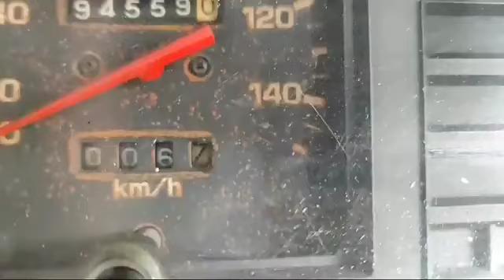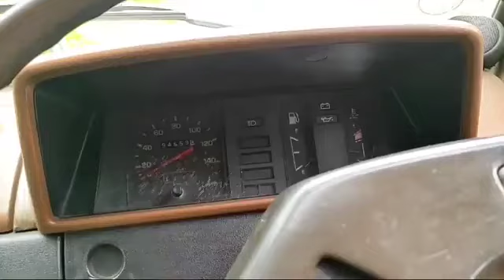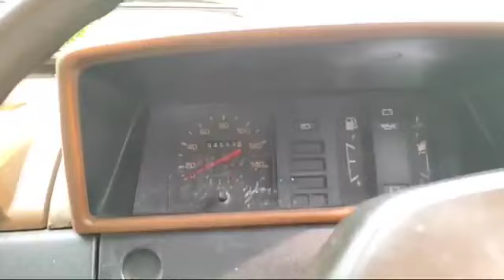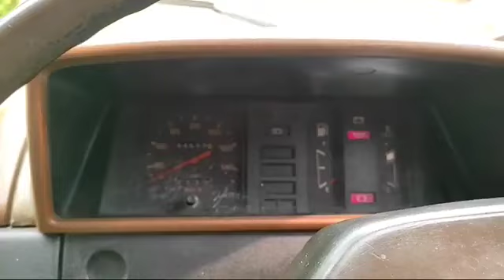Review Dan Tes Konsumsi BBM Kijang Super Celah Klep Dan Overlap Rapat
Tes Konsumsi BBM dan pengaruh efek celah klep atau celah katup rapat, overlap rapat pada mobil Toyota Kijang Super